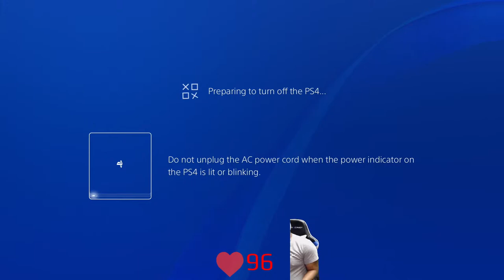Dead By Gorilla Glue Hair Spray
PSN: gaymer2012

Check out some of my other gameplays!